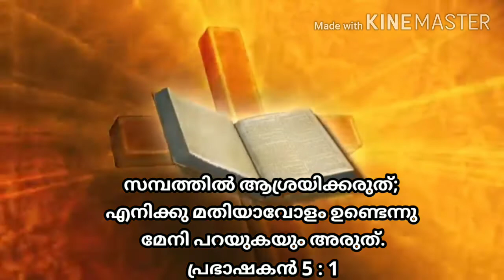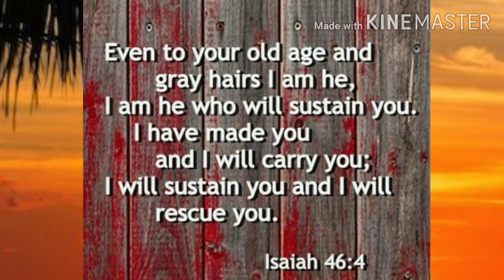മന്ന I Daily Reflection I 031 I Fr. Robin Attumalil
സമ്പത്തില്‍ ആശ്രയിക്കരുത്‌; എനിക്കു മതിയാവോളം ഉണ്ടെന്നു മേനി പറയുകയും അരുത്‌.
പ്രഭാഷകന്‍ 5 : 1